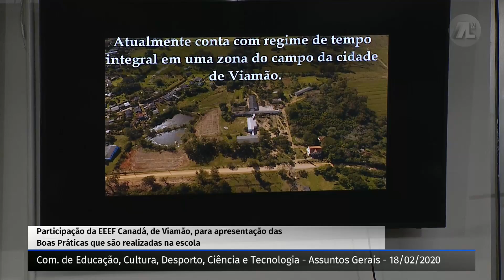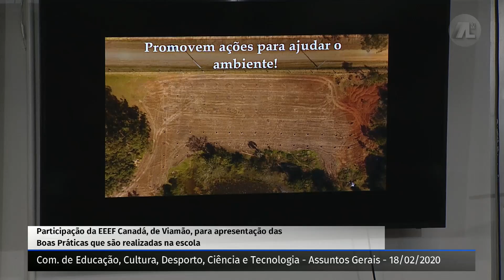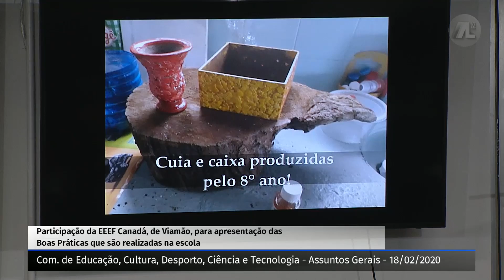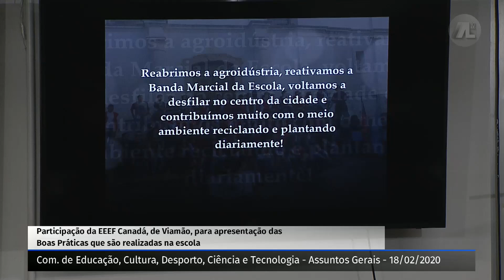Comissão de Educação, Cultura, Desporto, Ciência e Tecnologia - 18/02/2020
Assuntos Gerais – participação da EEEF Canadá, de Viamão, para apresentação das boas práticas que são realizadas na escola.